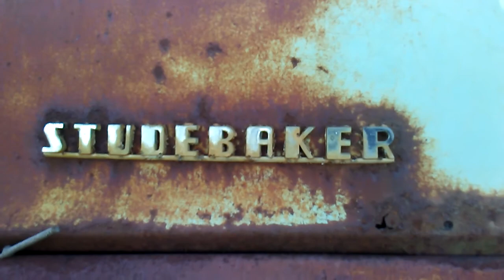1950 Studebaker 2R Truck in White Paint with a 4.0 Litre Engine - The Classics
On 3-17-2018, I'm out in the suburbs of Pelham, ON.

You're looking at a rare pickup truck by Studebaker (1950 model).

I really hope the owner would restore this car, but man, a truck like this is worth the money restoring and fixing. Engine is I6 (Inline 6, Straight 6 or 6 cylinder).